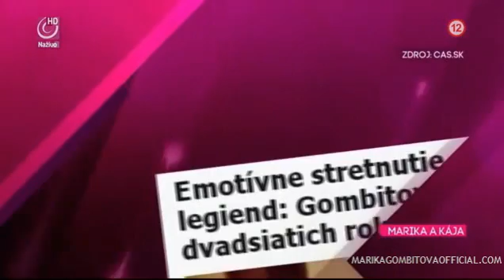Marika Gombitová & Karel Gott - stretnutie, 2014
Top Star, TV JOJ, 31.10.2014